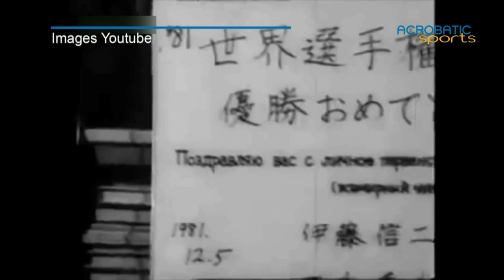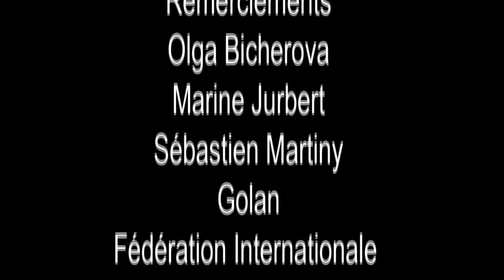Envol N°26 Octobre 2016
Envol N° 26 le  magazine de l’acrobatie. Au programme : Rencontre avec Golan Yosef des 3 Mousquetaires Interview des trampolinistes olympiques français Interview d’Olga Bicherova On espère que vous apprécierez